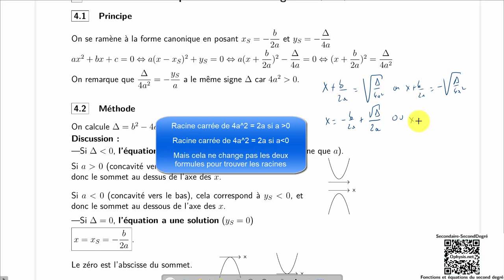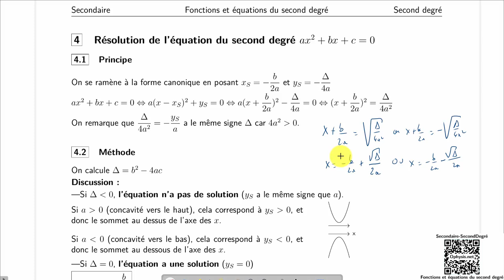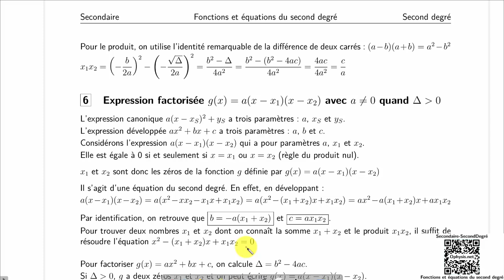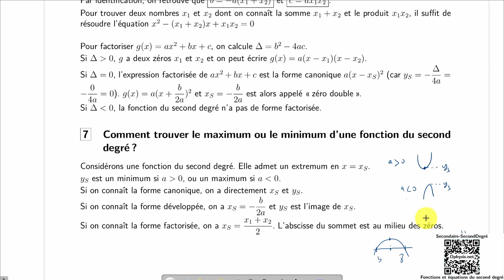Démonstration résolution de l'équation du second degré - Propriétés des racines - forme factorisée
Vidéo numéro 3 de la section fonctions et équations du second degré sur ophysis.net
1) Démonstration de la méthode de résolution de l'équation du second degré avec le discriminant delta
2) Somme et produit des racines
3) Forme factorisée d'une fonction du second degré
4) Rappel sur les propriétés du sommet de la parabole